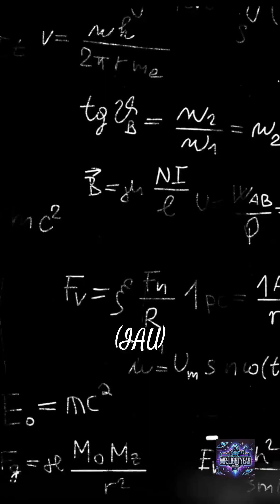What If Pluto Was Still a Planet?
Pluto was once the ninth planet in our solar system, but in 2006, it was reclassified as a dwarf planet. But what if Pluto was still a planet? Would our understanding of the solar system change? With its icy mountains, mysterious atmosphere, and possible underground ocean, Pluto is far more fascinating than we think. Some scientists even argue it should be reconsidered as a planet! What do you think? Should Pluto make a comeback?